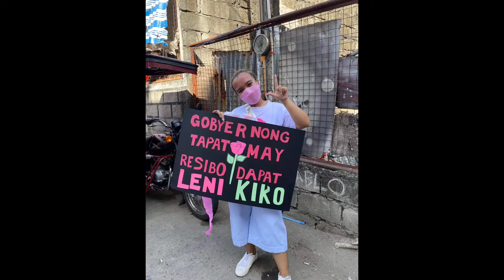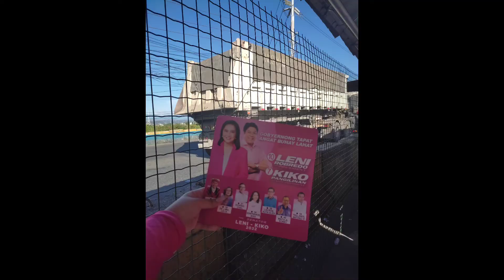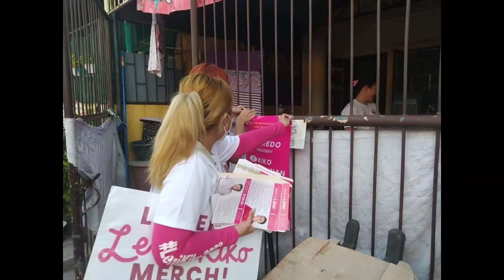tumindig.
hi! My name is Rhea!